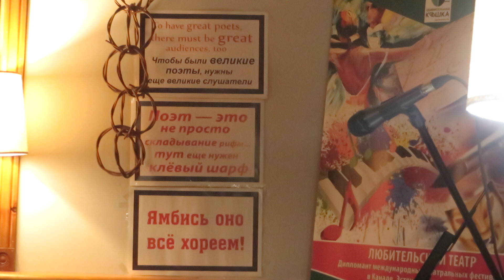71. Алена Жукова о ЮТ канале журнала Новый Свет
173. 5-я ниагарская тусовка. 11 мая. 2024. День 2-й